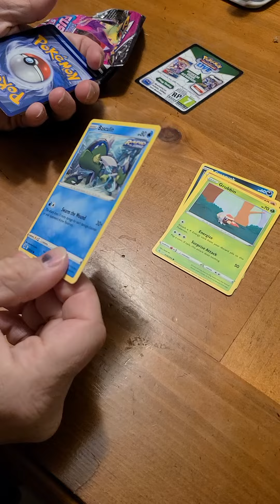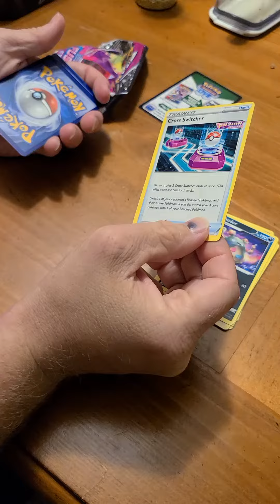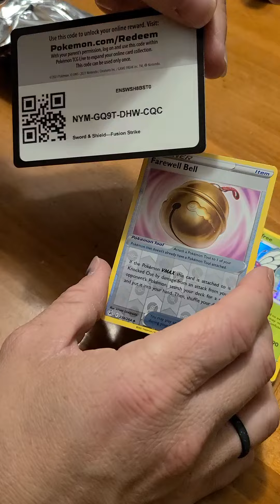Pokemon TCG:Day 71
another just OK pack. The final trainer was pretty cool but that was it